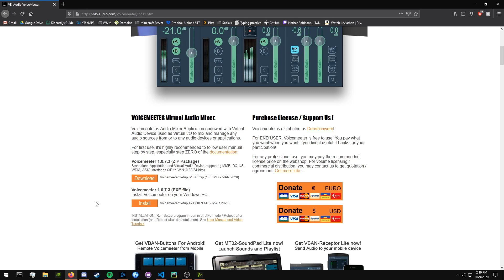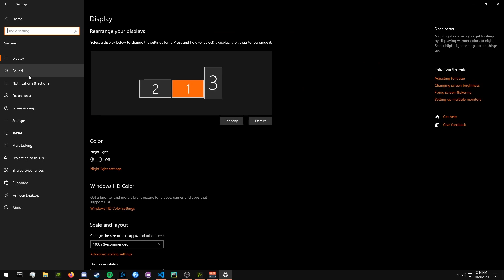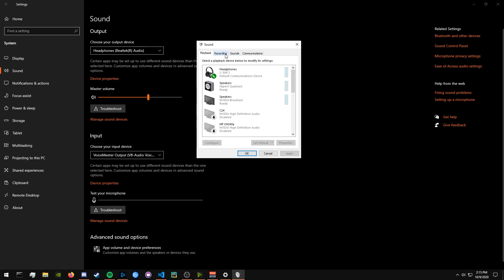HOW TO MAKE YOUR MIC SOUND AMAZING!! (VOICEMEETER TUTORIAL)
Hopefully you find this tutorial useful!

Leave any questions in the comments below!